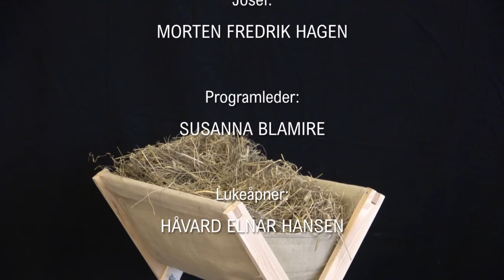Digital adventskalender fra Senja 2. desember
Produsent:
JON BLAMIRE

Tekst:
RANDI ROPSTAD

etter ide fra
"Mitt umulige barn" av Jostein Ørum.

Josef:
MORTEN FREDRIK HAGEN

Programleder:
SUSANNA BLAMIRE

Lukeåpner:
HÅVARD ELNAR HANSEN

Opptak av lukeåpning:
RANDI ROPSTAD

Kostyme:
ODDFRID ROPSTAD

Musikk:
EIRIK VILDGREN

Produsert av:
Berg, Torsken, Tranøy og Lenvik menigheter